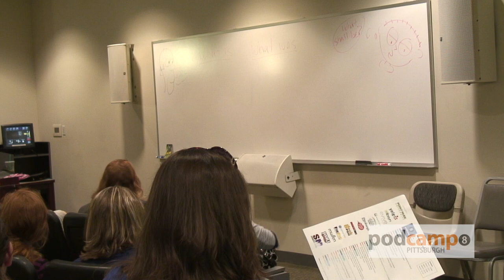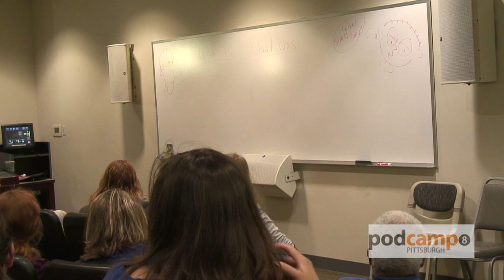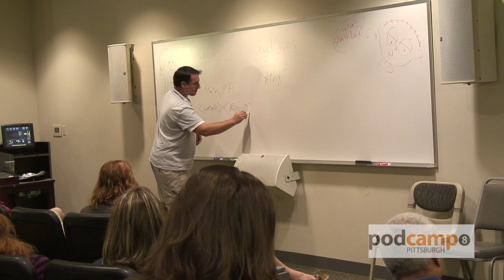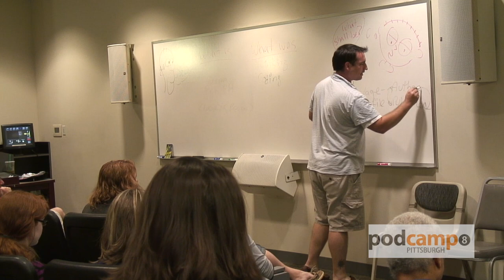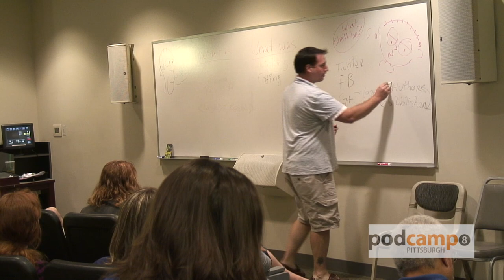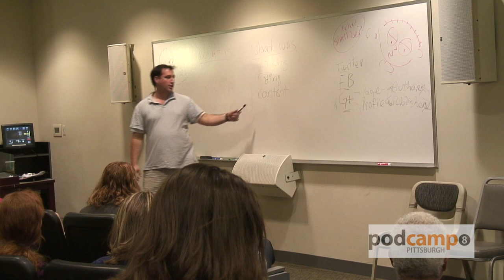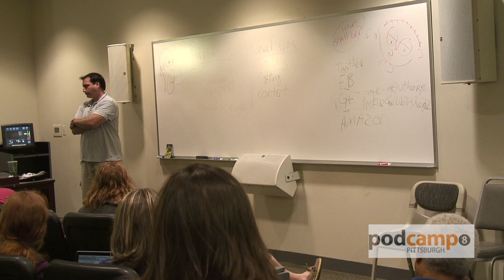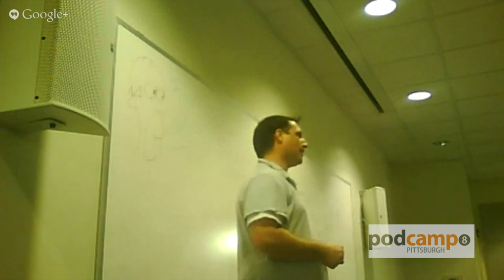SEvOlution: What is, What was and what shall be...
The evolution of search engine marketing has been fast and furious. The techniques, tips and tricks of yester-year are now faux-pas. Learn how to leverage old media and new media channels to harness your websites full potential. But beware, one wrong move and the SEO police will issue you a citation or worse. black-list your site!

Lead by:
Mike Munz (@demunz)